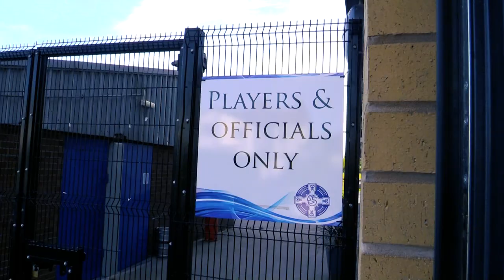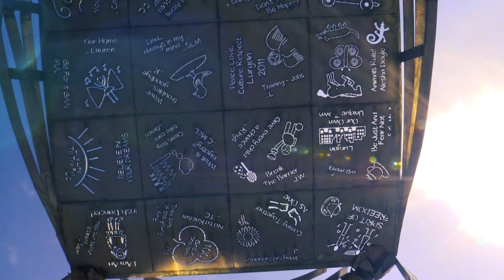BBC the Lurgan Legacy